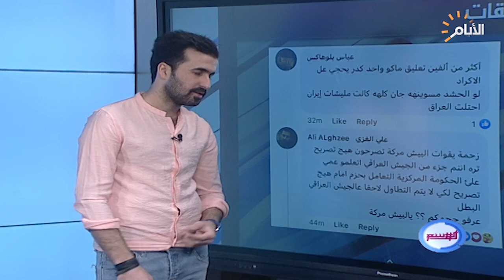مقدم البرنامج ينفعل بسبب تصريح كردي ويدعو القيادات العسكرية الى التدخل !